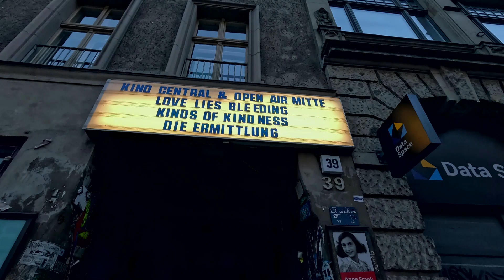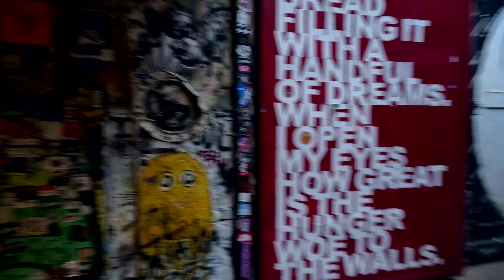Kino Central Film Festival | Berlin Underground | Episode 2 | CATALYST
Ave, mortals!

This is the second episode of my old rubric on my channel, Berlin Underground, where I show different interesting places in Berlin.

In this episode I visited a film festival in Kino Central where my short film, Obsessive Anguish, was shown.

Farewell, stay out of Hell.